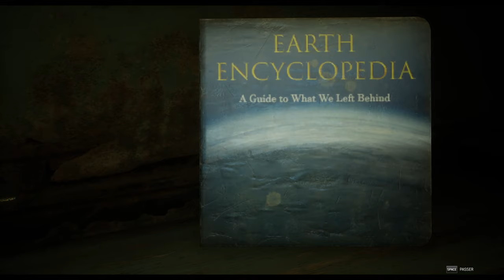Outriders : Découverte Part #8